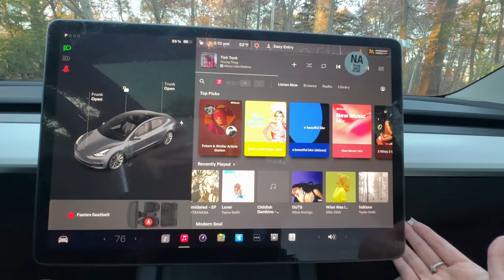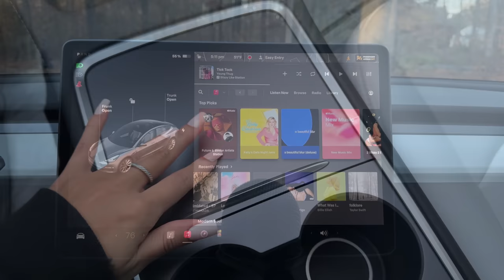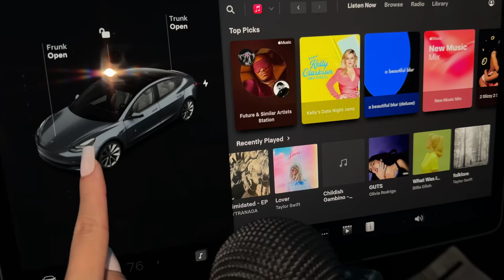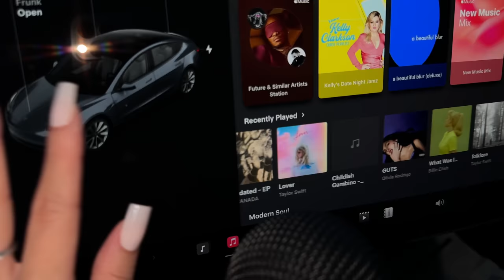ASMR In My Tesla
About SassySoundsASMR: I’m Selena and this is my asmr youtube channel, SassySounds ASMR! I’m not like a regular ASMRTIST I’m a cool ASMRTIST :) 💟 Creator of “BUGS”!!